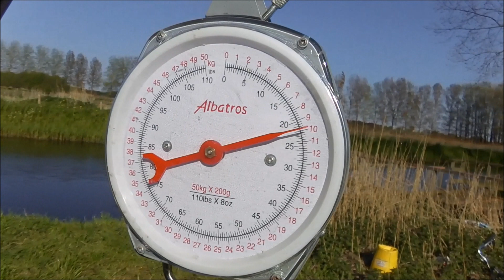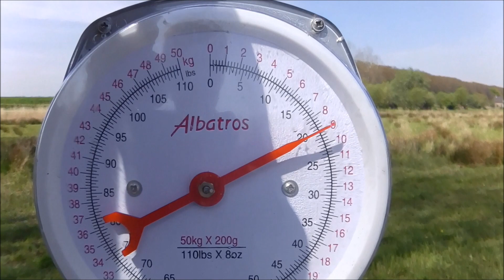Karpervissen - Een Zeer Succesvolle Nachtsessie #2 "Triple run?!"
Jow beste kijkers!
Willen jullie meer nachtsessie video's? Drop a like voor meer nacht video's!

Terug gekomen van Spanje was het echt weer is tijd om achter de Karper aan te gaan. Zodoende hadden ik en Martijn afgesproken om weer is een nachtje te pakken, want ja het was al weer een tijdje geleden en bovendien zou het geweldig vis weer gaan worden.
Wat er gebeurde in het eerste half uur: (Spoilers)

We begonnen rond een uur of 4 met vissen. alle hengels waren al aan het water gezet en ongeveer toen we de tent aan het opzetten waren kregen we al een dikke run van een karper die 10 kilo woog, wat een super begin!
toen we de vis op de mat hadden liggen en klaar lag voor de camera, ging de 2de hengel af die Martijn snel vast greep.
Ik had snel de karper van 10 kilo in de bewaar zak gedaan.
Op dat moment had ik mijn camera in de aanslag en die had ik niet lang meer vast van wegen de andere hengel een run begon te maken! wow 3 tegelijk?!
Jammer genoeg was dit wel een Brasem, maar dat maakt het niet minder speciaal. Wat een begin van deze sessie!

Mocht je geïnteresseerd zijn in mijn persoonlijk leven of wat er gebeurt achter de schermen, dan kun je me volgen op instagram. Hier post een kleine nieuwtjes over het kanaal en opkomende videos:) Of heb je (persoonlijke) vragen dan kun je me een PB sturen.

Nieuwsgierig? check de video!